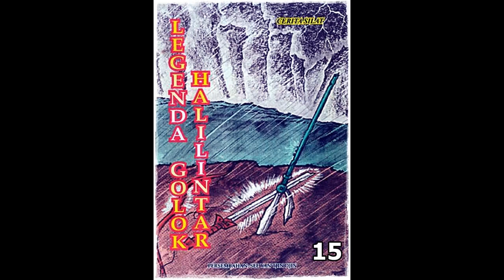Seri Cerita Silat Legenda Golok Halilintar Jilid 15